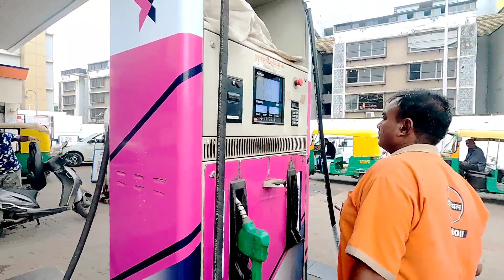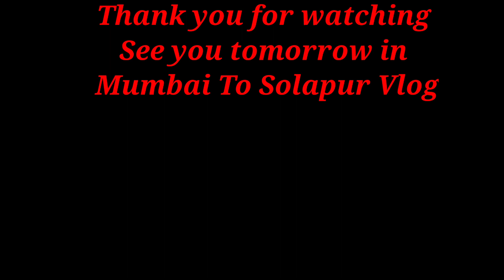535 drive karke pahucha Mumbai || Travel With family 😍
Hi Guys,

Thank you for your Time and Love ❤️